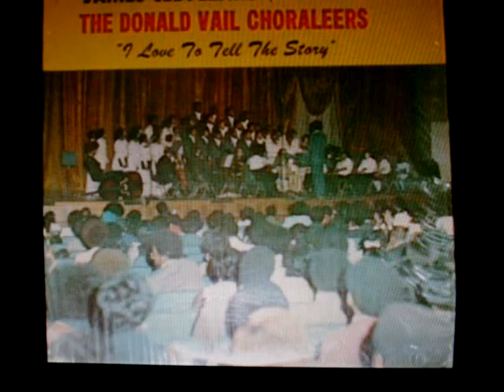(Rare) Dorothy McMillan 1975: Come Into My Heart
The sister Kills This Song!!! She's My All time Favorite Soprano!!! Right Along With Izora Hollingsworth